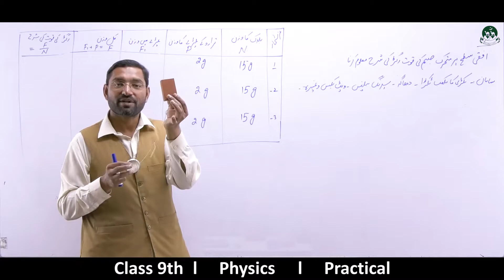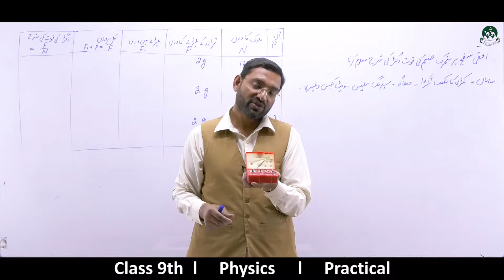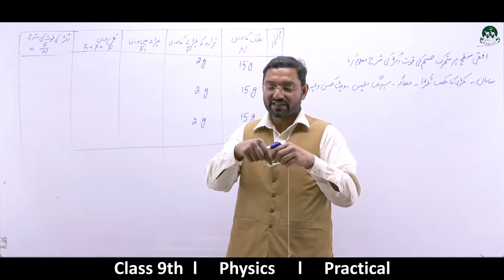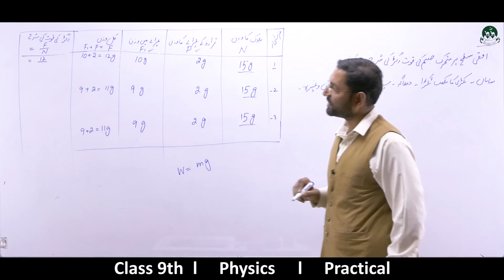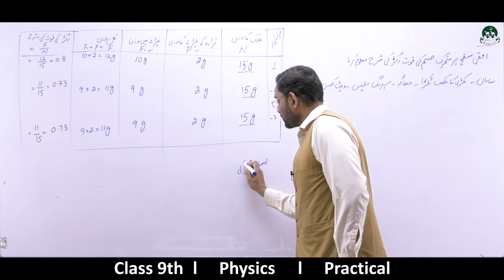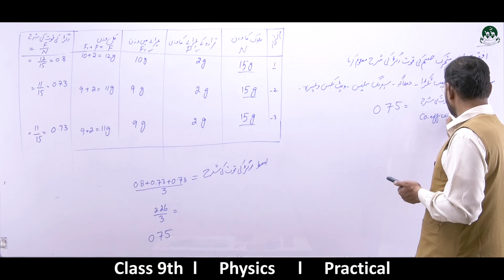Secondary Class 9th physics practical 06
Baluchistan Board Secondary Class 9th practical
Please watch all videos of the playlist to understand the chapter of physics